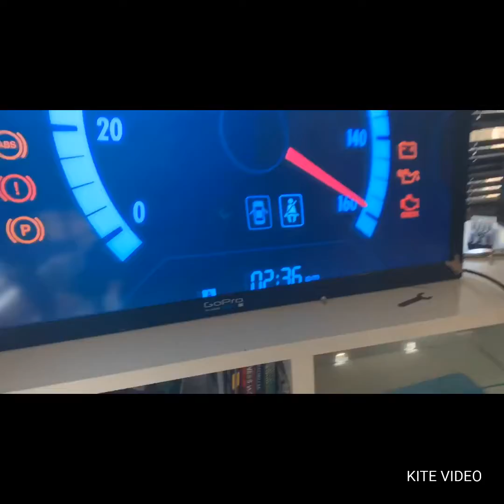Just a video on forza horizon 3. Hope u guys injoy